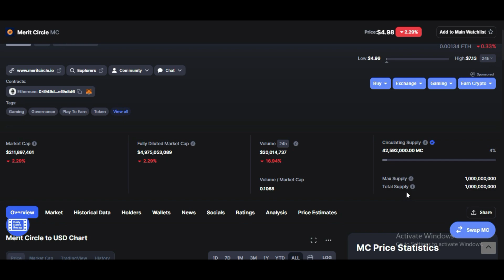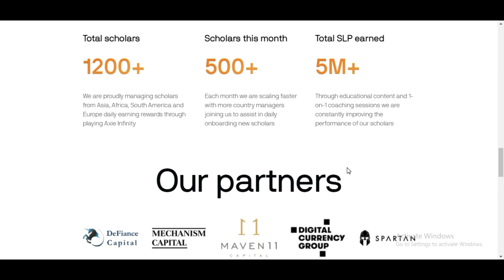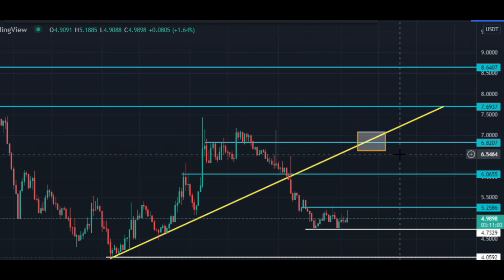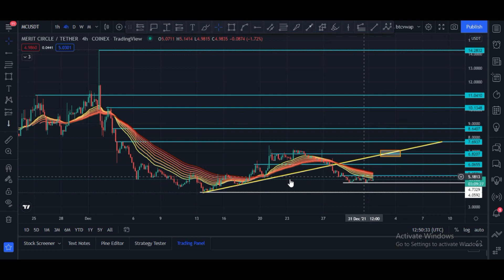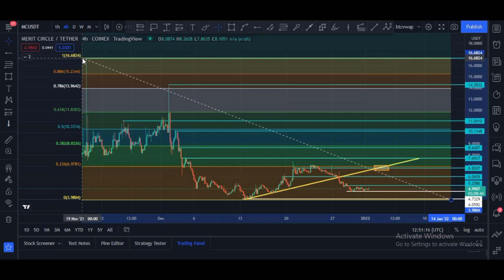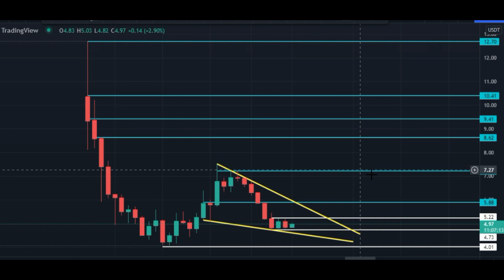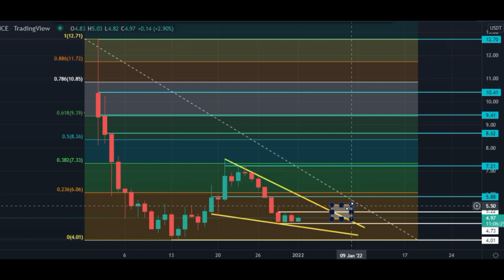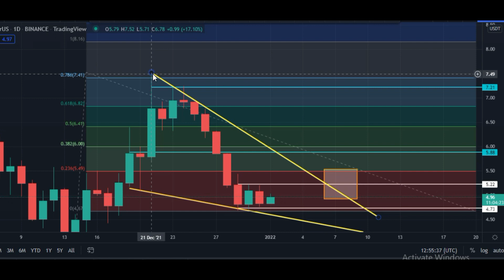Merit Circle (MC) Token Price Prediction || Technical Analysis and Levels to Trade || Gaming Token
🔶 KuCoin For Low Cap Low Price Altcoins ($100 Bonus)

Register takes only seconds, deposit & claim BONUS!